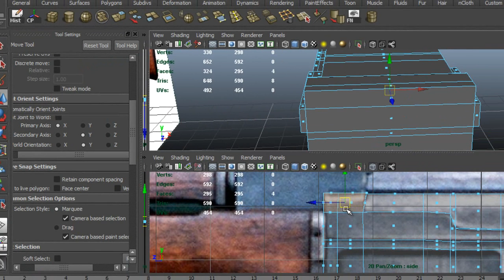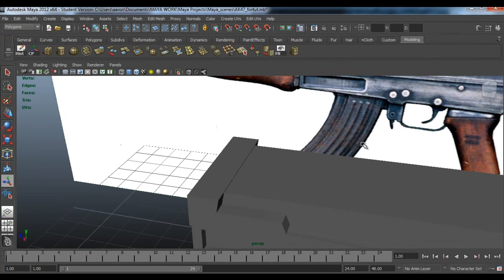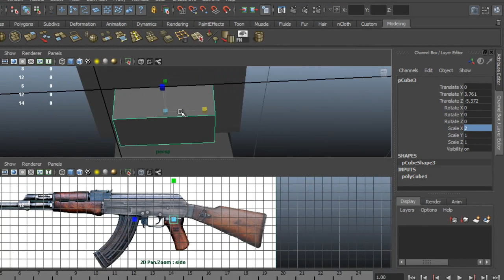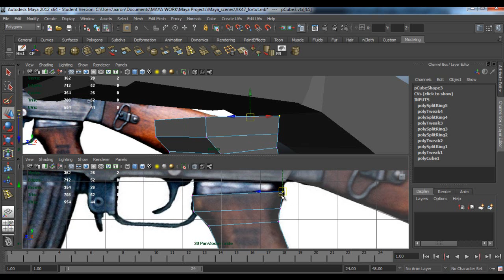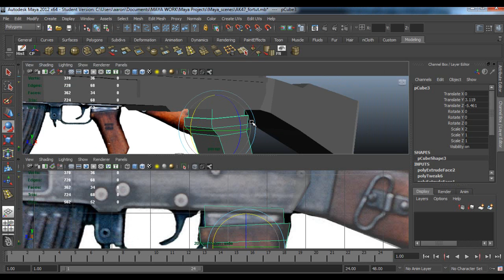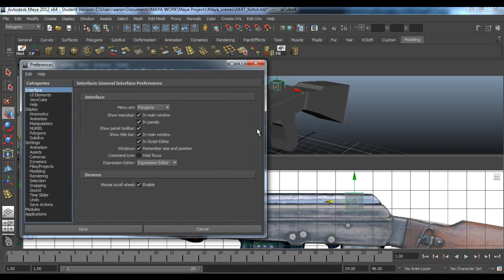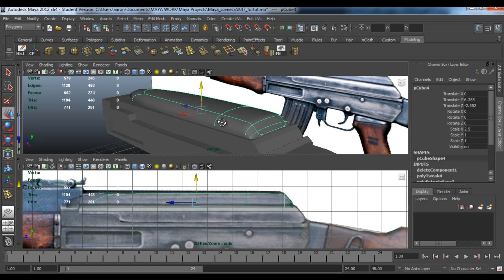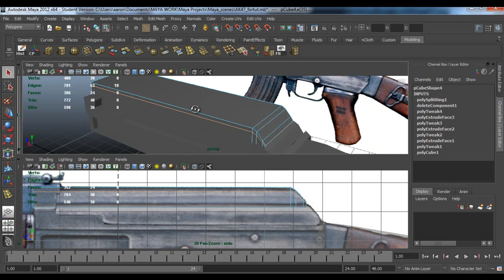Autodesk Maya: AK47 Modeling Tutorial [part 3]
In this tutorial we will be modeling the AK47 handle and cleaning up the body, also i introduce new tools which are; merge vertex and insert edge loop.